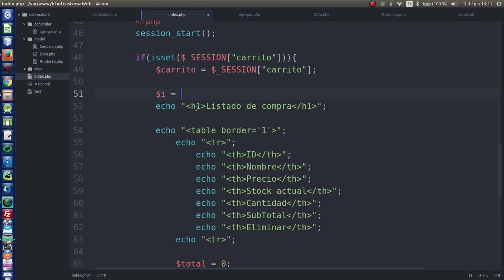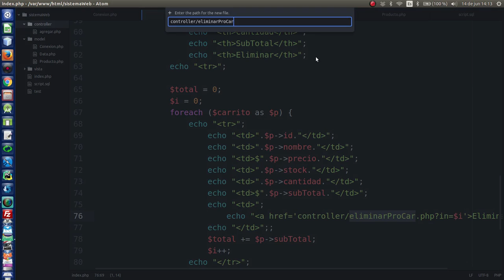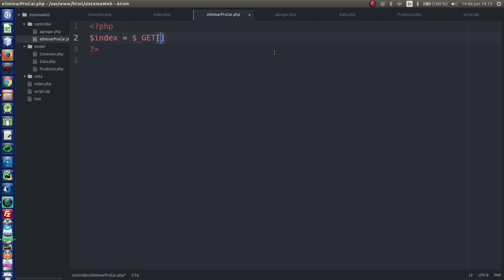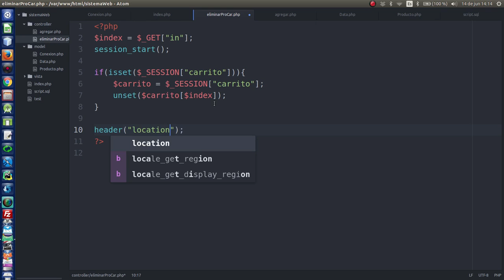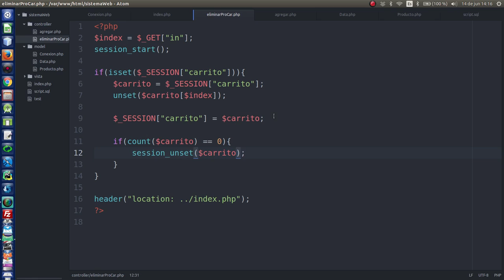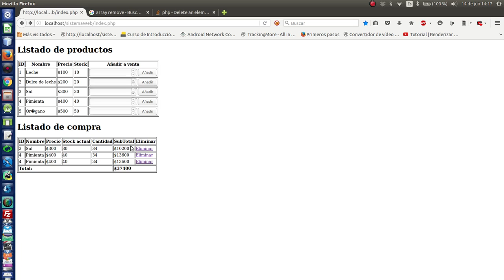10.- [Sist. venta PHP y MySQL] Carrito de compra (Eliminar un producto (Fallo))